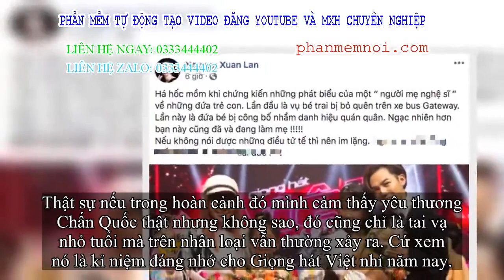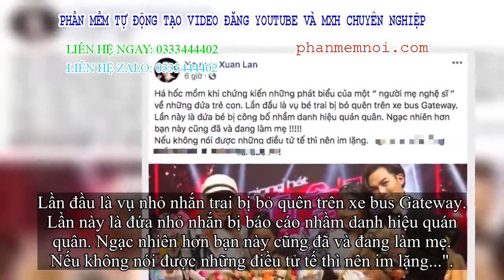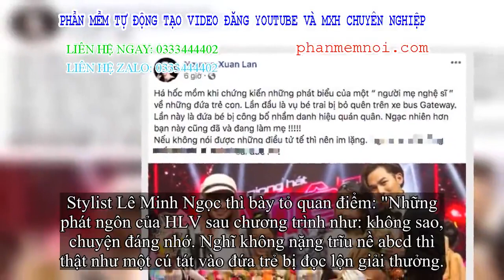✅ Xuân Lan bức xúc với phát ngôn của Lưu Thiên Hương về vụ đọc nhầm thành tựu The Voice Kids